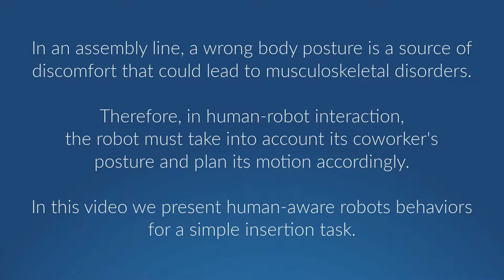Postural Optimization for a Safe and Comfortable Human Robot Interaction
In an assembly line, a wrong body posture is a source of discomfort that could lead to Musculoskeletal Disorders (MSDs). Therefore, in human-robot interaction, the robot must take into account its coworker's posture and plan its motion accordingly. In this video we present human-aware robots behaviours for a simple insertion task.